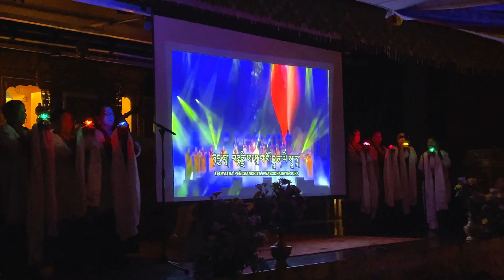39th birthday of His holiness the 17th Gyalwang karmapa || 39th Happy birthday in New York 2023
39th birthday of His holiness the 17th Gyalwang karmapa || 39th Happy birthday in New York 2023||
Organize by karmapa service  society USA ||